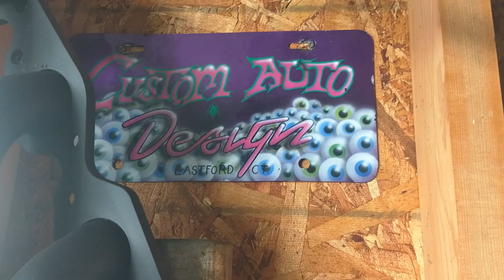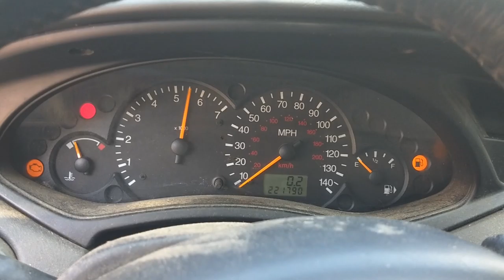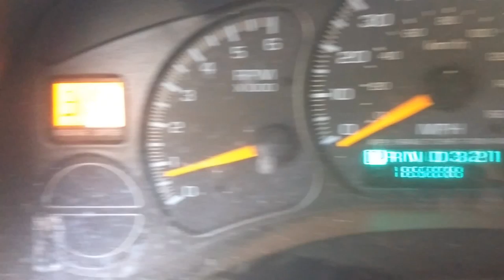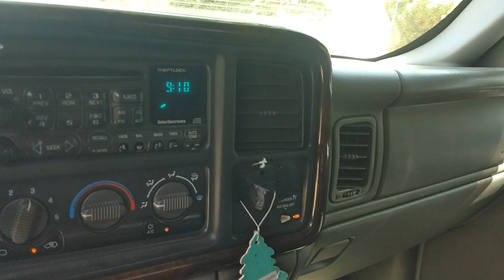Scrap metal and unicorns